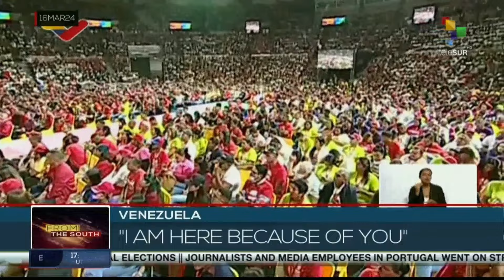FTS 16-03 18:30: United Socialist Party ratifies Maduro as candidate for the elections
United Socialist Party ratifies president Maduro as candidate in presidential elections. // Israeli prime minister approves land invasion in Rafah. // Russia: 50 % voter turnout after the first day of presidential election. teleSUR